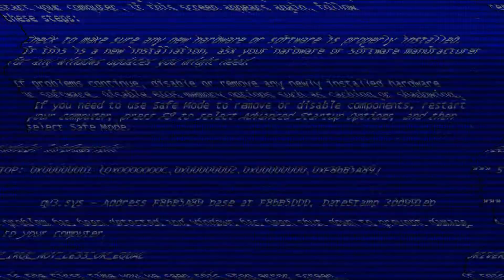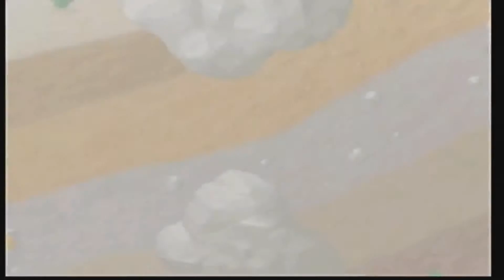Glitch Gameplay: Mario Party - Episode 2